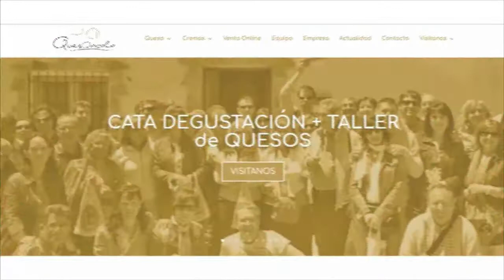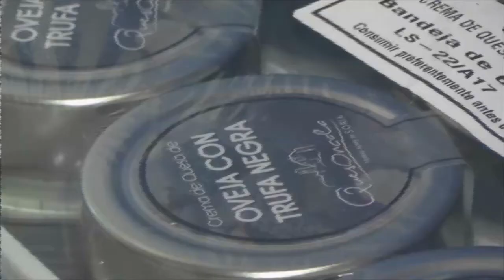San Pedro celebra el Paso del Fuego 2017 en una noche mágica